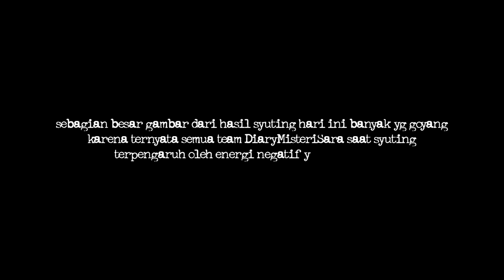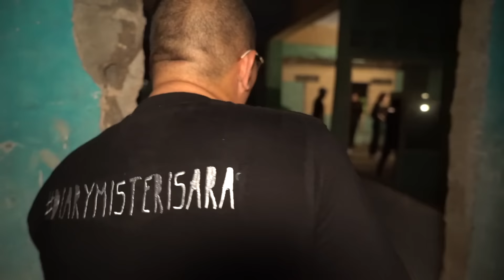Gerbang Iblis Kedua – DMS [ Penelusuran ]